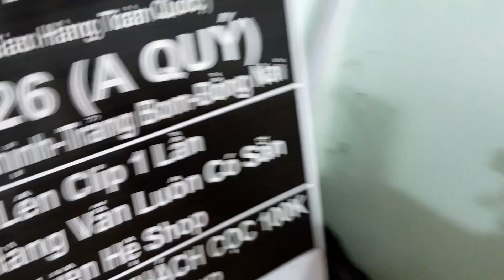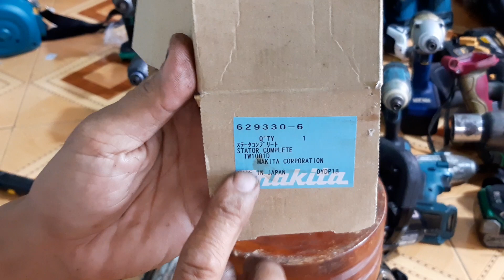makita hitachi maykhoanpin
E ở gần bot bầu cá Đồng Nai